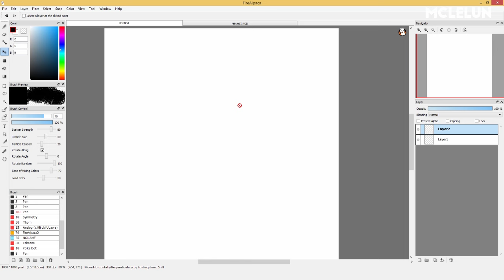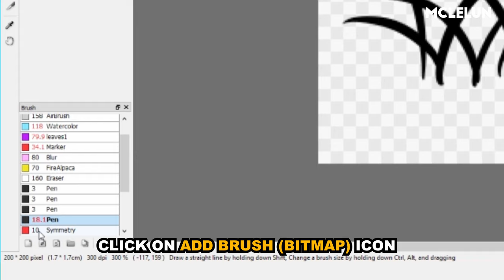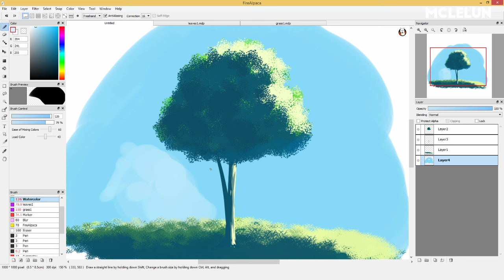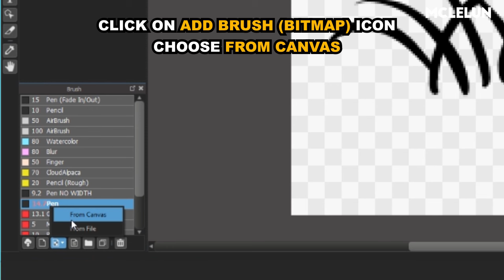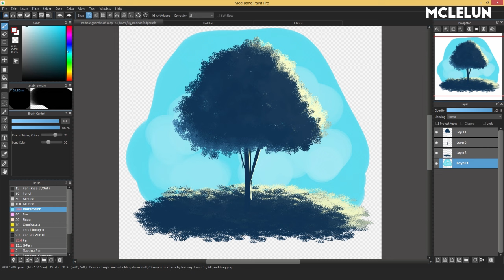Medibang Paint Pro and FireAlpaca Leaves Grass Brush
Quick video show how to create your own leaves and grass brush with Medibang Paint Pro and FIreAlpaca. Both of the software are similar, but with Medibang Paint Pro, you don't need to save the brush tip image.

0:00 FireAlpaca Leaves Brush
1:01 FireAlpaca Grass Brush
2:39 Medibang Paint Pro Leaves Brush
3:26 Medibang Paint Pro Grass Brush